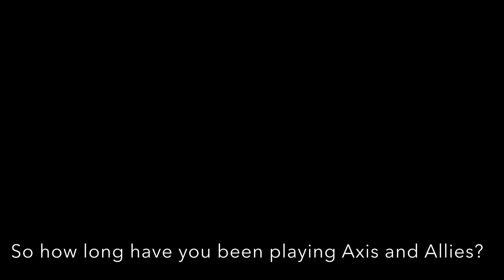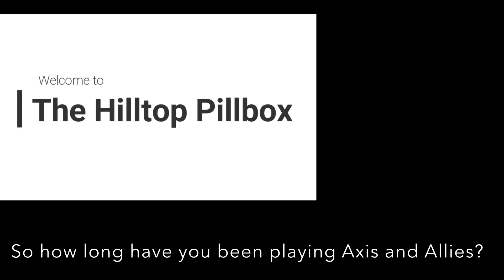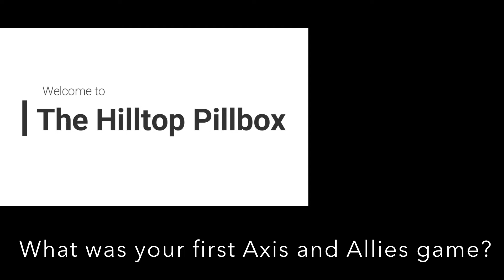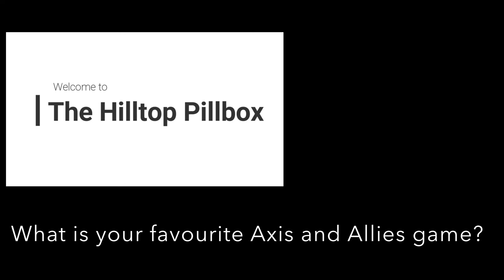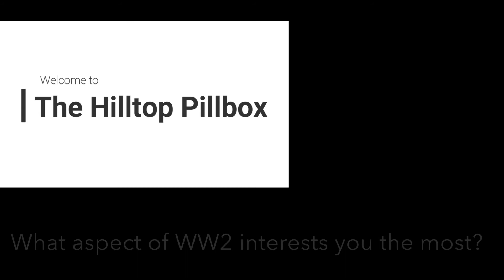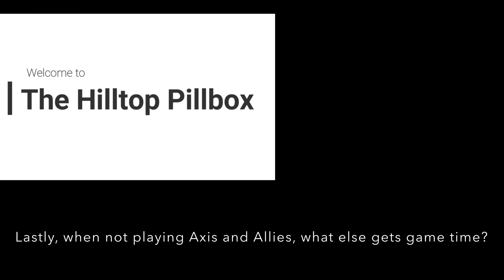Axis and Allies - the Vault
Hell on Wheels, Hilltop Pillbox, Cpl Clegg and The Chaplain talk about Axis and Allies and their interest in WW2